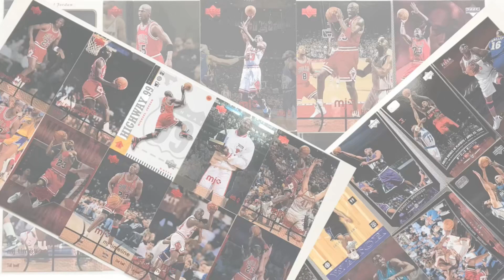なんだこの超スペシャルなジョーダンは！これは名作ジョーダン